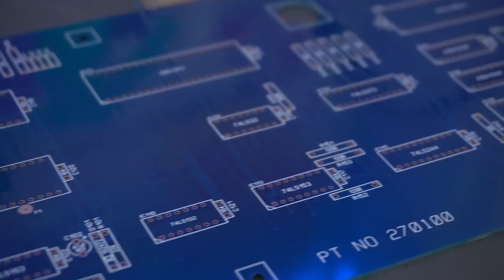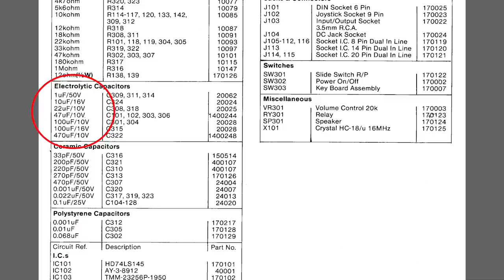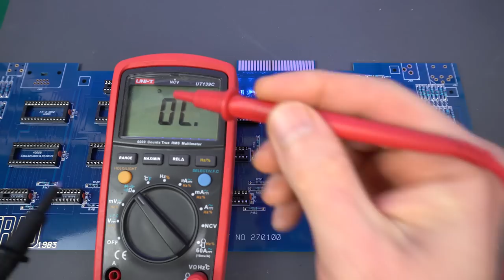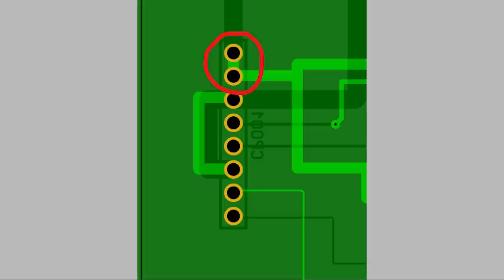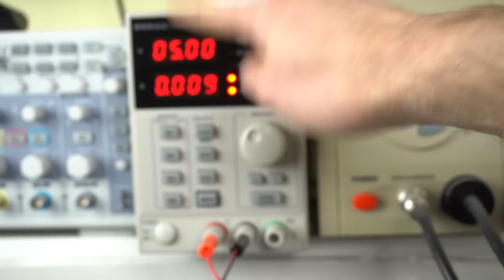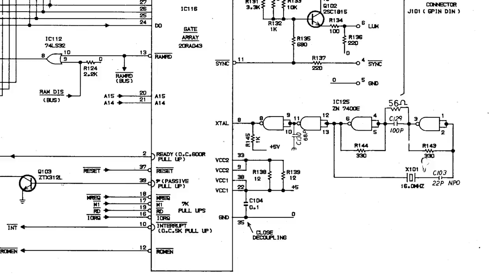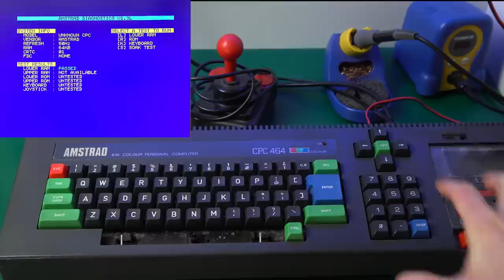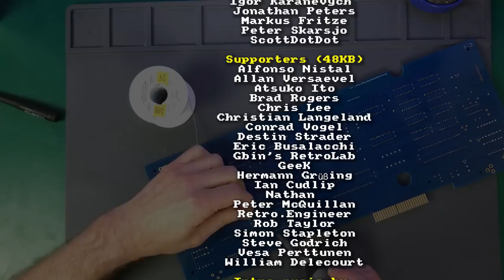Building the World's Newest Amstrad CPC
Let's build the world's newest Amstrad CPC with the new Amstrad CPC 464 replica board and (almost) all-new components. This new replica board was still untested so there were a few bumps along the road ironing out some bugs.

Chapters:
00:00 Intro
01:00 Replica PCB
03:29 Assembly
05:48 Short!
12:44 Transistors
15:07 ICs
16:41 Clock circuit
18:33 CPU clock
23:10 Input
24:49 Conclusion

You can also support Noel's Retro Lab on YouTube by joining this channel: